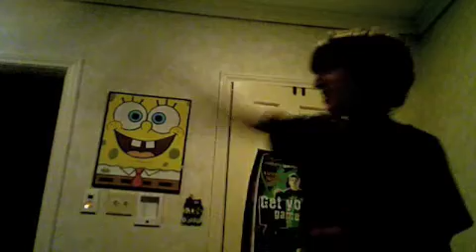My First Project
Wii Lightsaber Fight